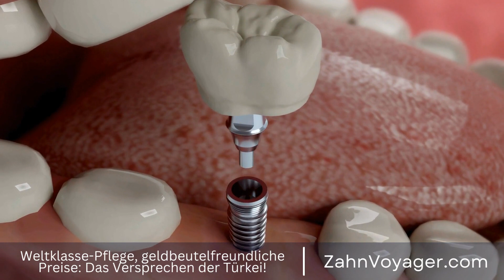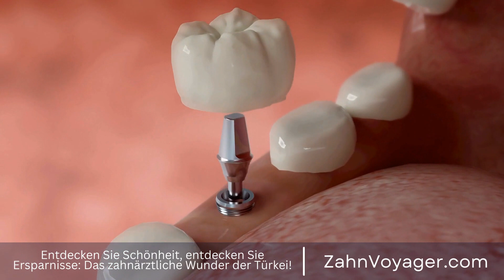Das Geheimnis zu einem perfekten Lächeln - Wie funktioniert eine Zahnkorrektur mit unsichtbaren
In der heutigen Zeit ist ein strahlendes Lächeln zu einem wichtigen Schönheitsideal geworden. Viele Menschen träumen von weißen, geraden Zähnen, die ihr Selbstbewusstsein stärken und ihre Ausstrahlung verbessern. Doch leider kann die Behandlung beim Zahnarzt in vielen Ländern sehr teuer sein. strahlendes Lächeln, Schönheitsideal, weiße Zähne, gerader Zahnsatz, Selbstbewusstsein, Ausstra